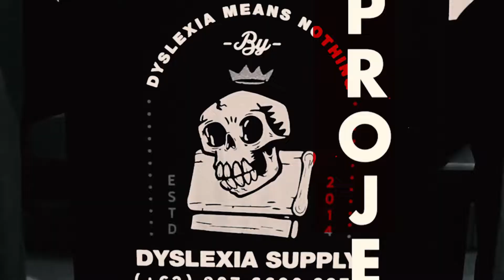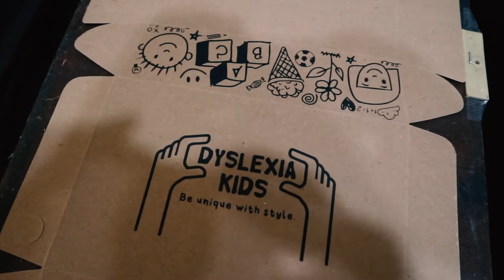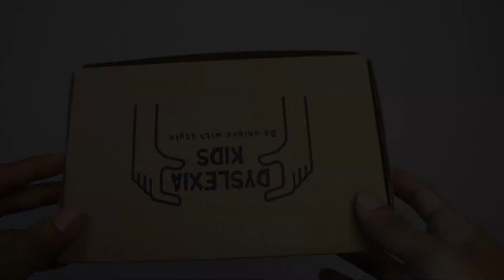NYABLON BOX PACKAGING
BUY OUR PRODUCT !!!